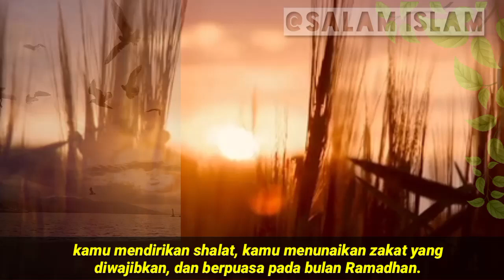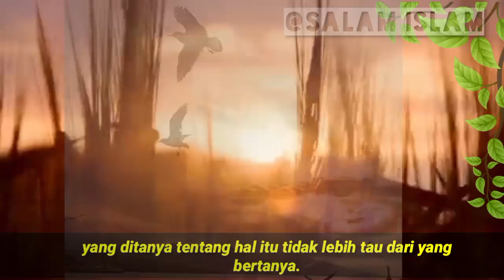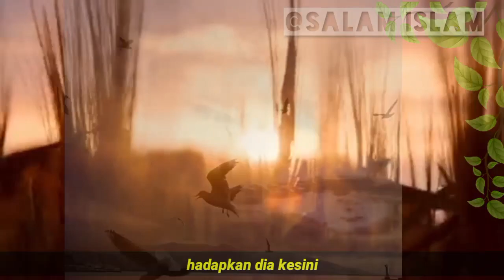MALAIKAT JIBRIL BERTEMU DAN BERTANYA KEPADA NABI SAW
dalam hadis Bukhari menerangkan bahwa malaikat Jibril pernah turun ke bumi dan mengajukan beberapa pertanyaan kepada Nabi Saw dihadapan para sahabat yang sedang berkumpul dengannya.